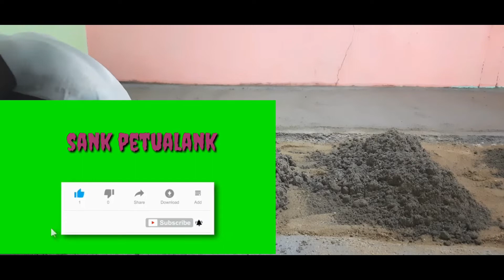PLASTER LANTAI CEPAT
Dikonten kali ini saya berbagi cara melantai.AmazingTechniquesConstruction Construction-ProductsCement#carapasangceilingKapur#tutorialpasangbatubataCepat#GOODIDEA#buildingconstruction#constructionWorker#amazingsmartconstructiontechniques#woodworking#poppylegoDIY#caramembuatbendunganMini#carapasangbatuhebel#carapasangbatusikat#carapasangbatako#carapasangbatublock#carapasanggranit#caramembuattabletop#caramembuatmejadapur#caramembuatbatublock#caramumbuatpavingblock#mesinpenggilingbatukoral#mesinpembuattusuksate#laserlevel#alatpemotongceramicCanggih#Alaberat#Exckavator